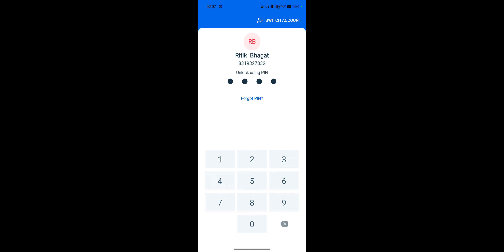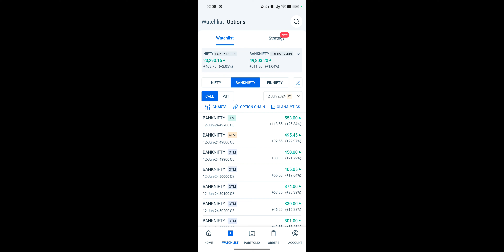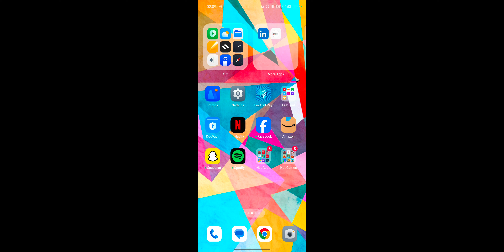Intraday Trading Strategy For Beginners ! Best Indicator In Intraday Trading For Angel One App 2024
T&C Apply

You will get:
✅ Delivery trades 🆓